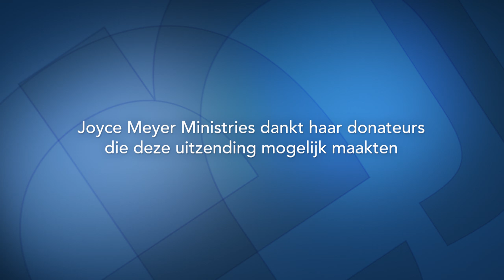Sterven om te leven (2) | God spreekt | Devotional | Joyce Meyer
God heeft voor een ieder van ons iets goeds klaarstaan en wij ontvangen dit door geloof en geduld. Leer vandaag hoe God je helpt om je bestemming te bereiken.